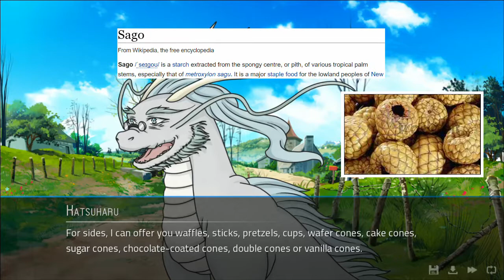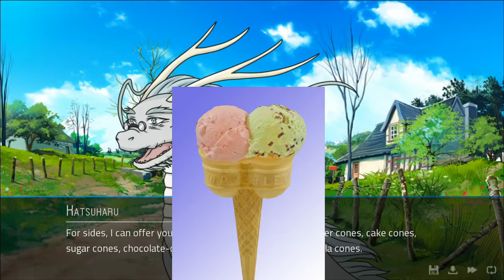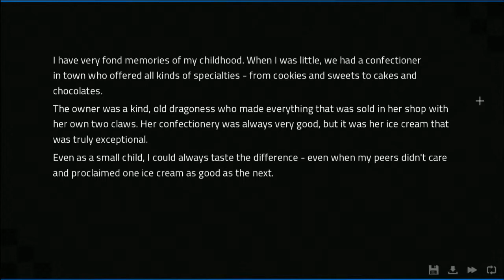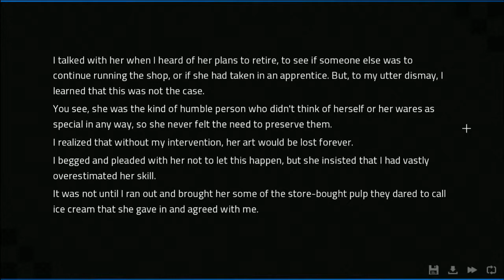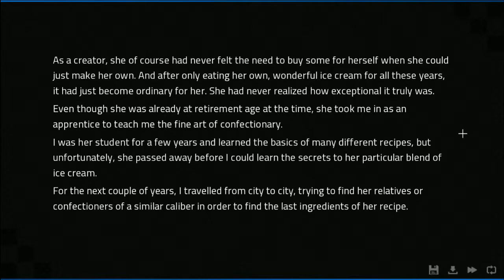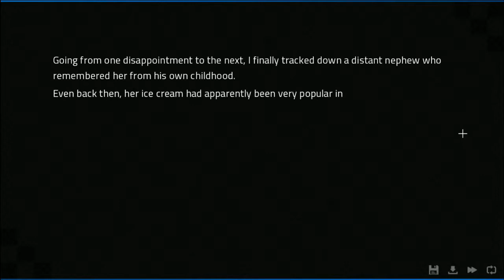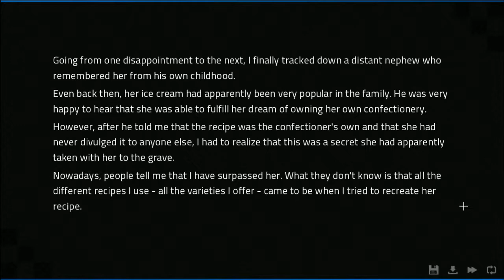Our Best Episode Yet | Let's Play "Angels with Scaly Wings" Episode 10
Who knew ice cream could be this entertaining.

Angels with Scaly Wings is a visual novel (mostly) about dating dragons, available